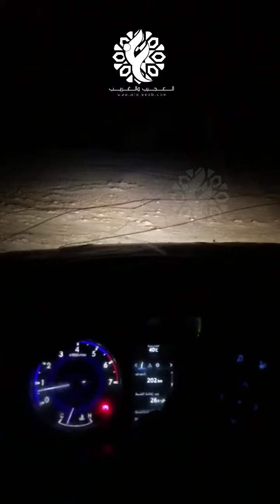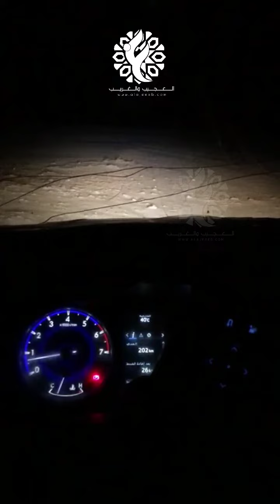تجربة احد الزباين كشافات ليد تركب على السيارة | مؤسسة العجيب و الغريب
سعرالمنتج : 120 ريال للحبة و 2 بسعر 199 ريال

كشافات ليد تركب على السيارة

تجي مع ريموت تحكم عن بعد

فيها 5 وضعيات فلاشر

و وضعية انارة ثابتة

تركب على الاسطح المستوية بفضل شفاطات في قاعدة الكشاف
رابط الشراء المباشر👇

الدوام يومياً من 10 الصباح إلى 9 عدا الجمعة
وهذا موقعنا الإلكتروني فيه الصور والاسعار وشرح وكلش لجميع المنتجات
شحن لجميع مناطق المملكة 🌺 يبدأ ب٢٣ ريال يجيك لباب البيت